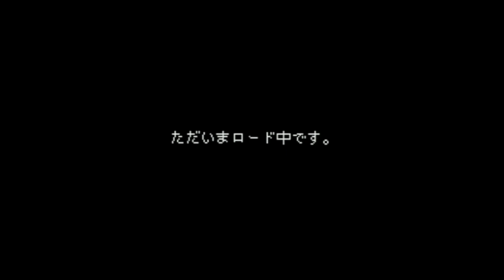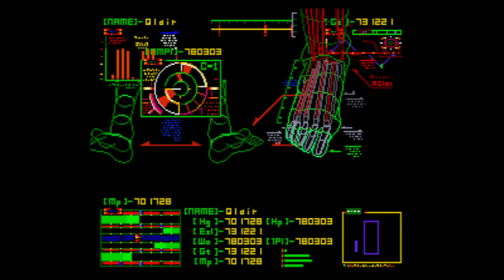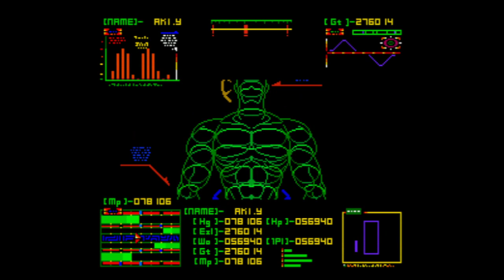BS Ikari no Yousai - Super Nintendo Entertainment System - Intro & Title Screen